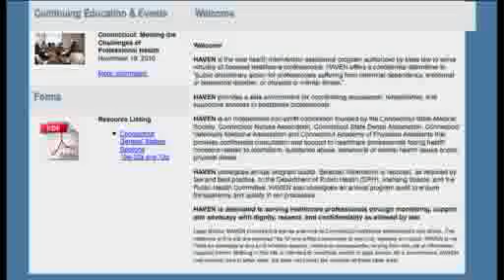Drug Addiction In The Medical Profession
IT'S A PROBLEM MOST PEOPLE AREN'T EVEN AWARE OF
     AND SOMETHING THAT ISN'T WIDELY DISCUSSED:
     SUBSTANCE ABUSE AMONG DOCTORS AND NURSES.
 BUT THREE YEARS AGO THE STATE DEVELOPED A PROGRAM TO DEAL WITH THE ISSUE
     ON SPECIAL ASSIGNMENT TONIGHT, FOX CONNECTICUT'S NARMEEN CHOUDHURY EXPLAINS HOW THIS PROGRAM WORKS.